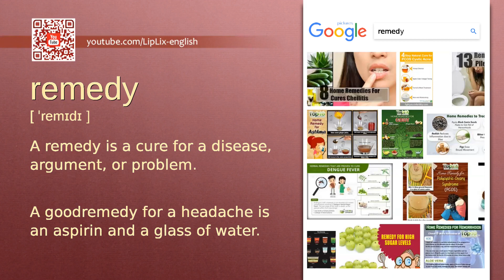Remedy : B2 level english vocabulary lesson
In this english video we will see what the word "Remedy" means. It's an English word from B2 level vocabulary list.

The word is "Remedy", meaning is: "A remedy is a cure for a disease, argument, or problem." and example is: "A goodremedy for a headache is an aspirin and a glass of water.".